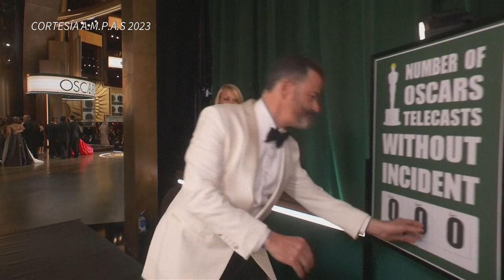"Todo en todas partes al mismo tiempo" domina los Óscar con siete estatuillas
Todo en todas partes al mismo tiempo" dominó los premios de la Academia de Hollywood el domingo, llevándose siete estatuillas, entre ellos los codiciados Óscar a la mejor película y mejor dirección.